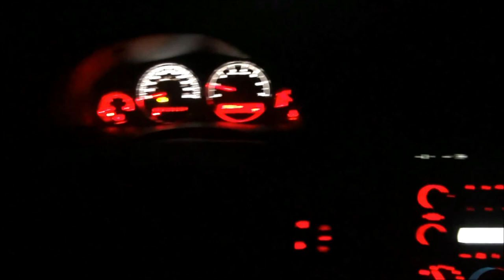After Sunset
some sights and sounds in southern Ontario at dusk